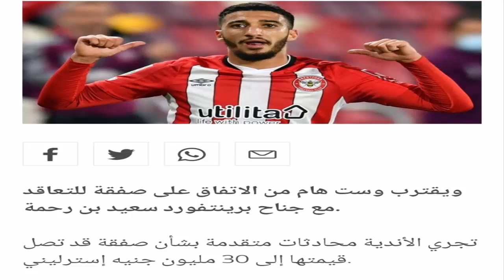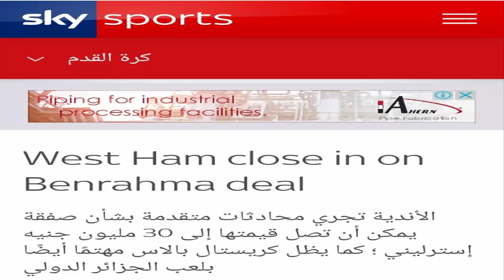واست هام دخلت السباق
حسب سكاي سبورت واست هام تريد غلق صفقة بن رحمة
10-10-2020